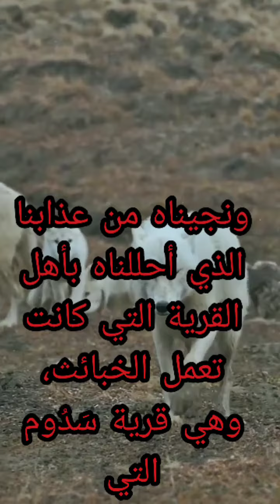كااانت تعمل الخبااائث😱صراع عنيف😱fierce struggle